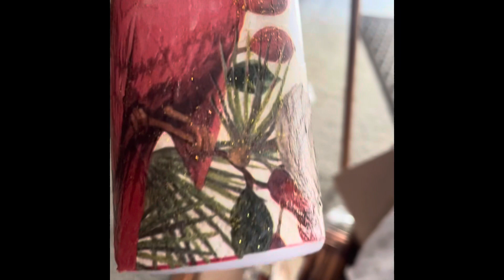Aplicación de glitter en velas decoupaged- adding glitter to decoupaged candles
Learn with me to apply glitter to decoupaged candles.
Aprende conmigo como aplicar glitter a velas decoupaged
Si quieres aprender a aplicar el decoupage en las velas, mira mi video de Noviembre11, allí te explico paso a paso
If you want to learn how to decoupage the candles, watch my November 11th video, I explained step by step